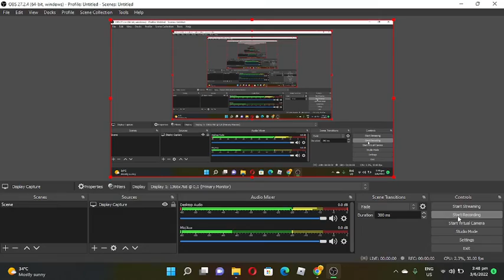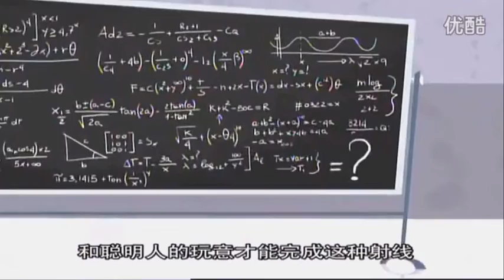The DaVincibles: 👨‍🎨What's Your Sine?👨‍🎨 (E45)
Zoe volunteers to be a tutor to impress the new and very smart kid in school, Brian. But Zoe is horrified when she gets stuck tutoring Cherie. And after Pablo fails a chemistry test, he's forced to be tutored by Brian.